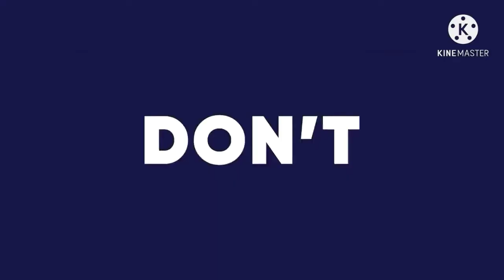Georginio Wijnaldum • "The Gini" • Welcome to PSG • Unforgettable Goals & Moments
Georginio Wijnaldum is a Dutch professional footballer who plays as a midfielder for Premier League club Liverpool and the Netherlands national team. 30 years of age, a very quality footballer who will be remembered for his defensive skills and goals some more than some (against Barcelona) in the UCL. As a free agent, what do you guys think of him and of this transfer? I hope you enjoy/Ed 🍿✌️🔥🌟

dekhane ke lie dhanyavaad